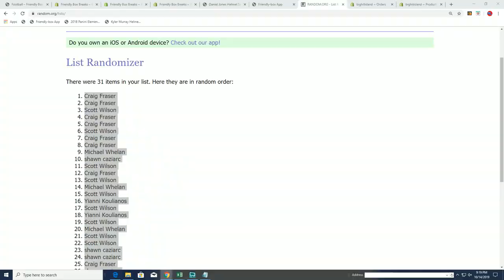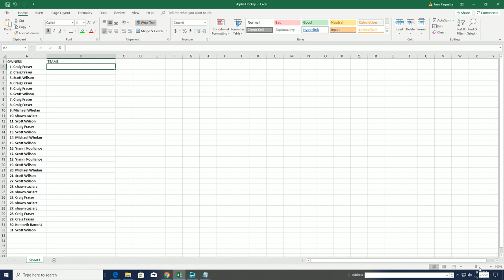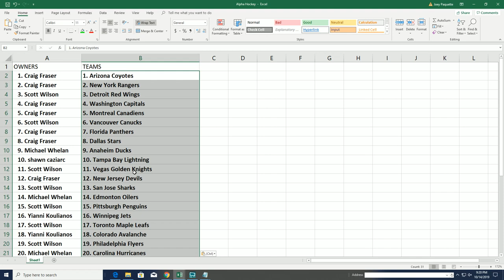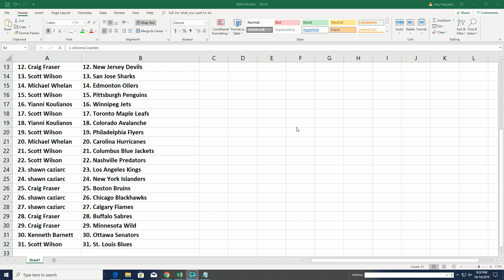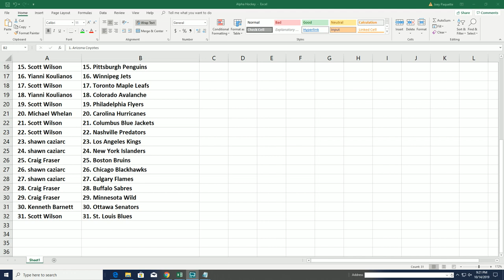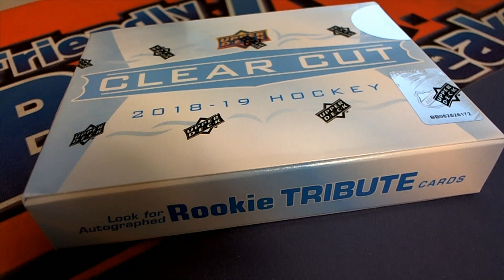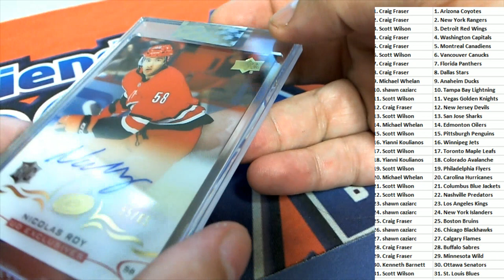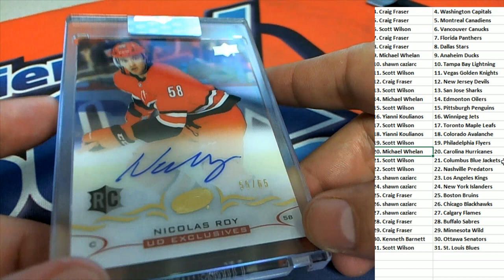2018 19 Upper Deck Clear Cut Hockey ID CUTHOCK105